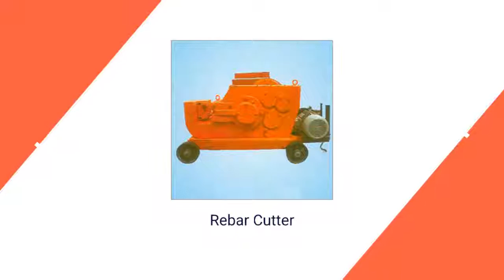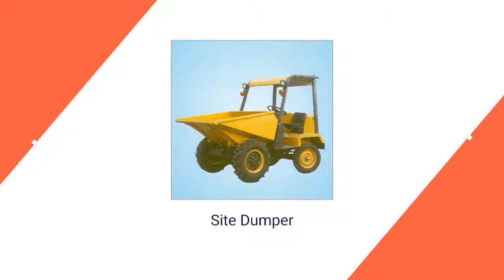EVEREST EQUIPMENTS PRIVATE LIMITED | Construction Equipments Manufacturer in Kolkata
Find construction equipments from EVEREST EQUIPMENTS PRIVATE LIMITED - We are manufacturer, supplier &amp; exporter of Rebar Processing Machine, construction equipments like batching plant. concrete batching plant, mobile batching plant, mini mobile batching machine, reverse drum concrete mixer, we are continuously able to deliver highly reliable, user-friendly and accurate in performance products.